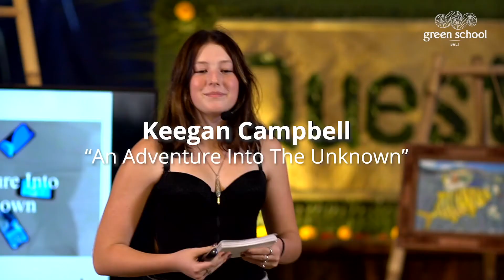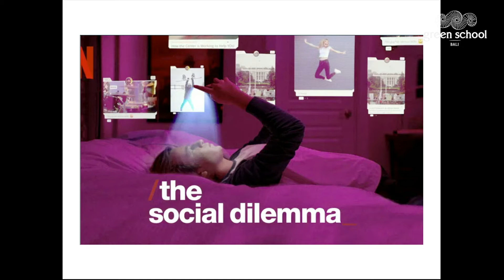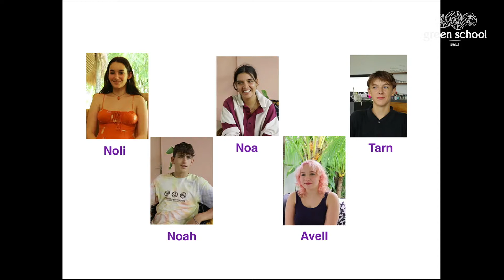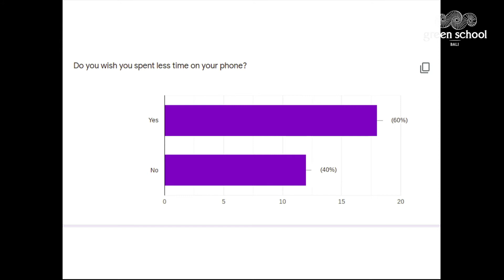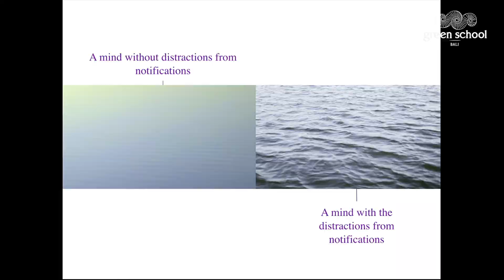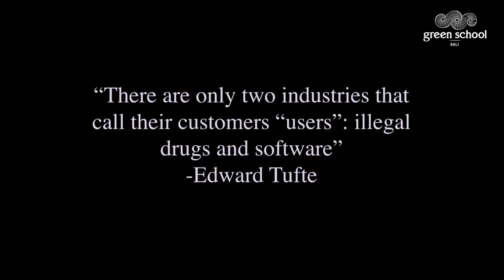An Adventure Into the Unknown - Keegan Campbell | Quest 2021